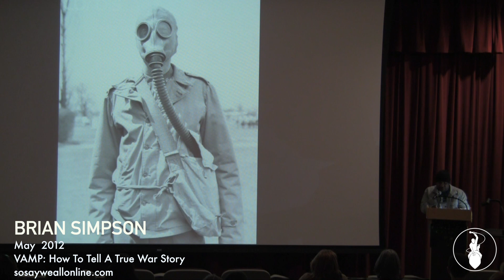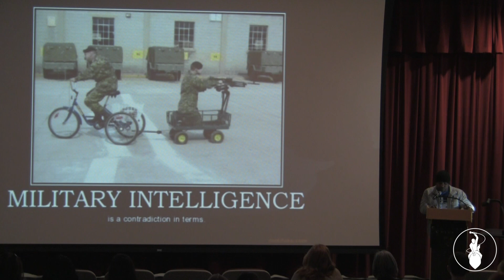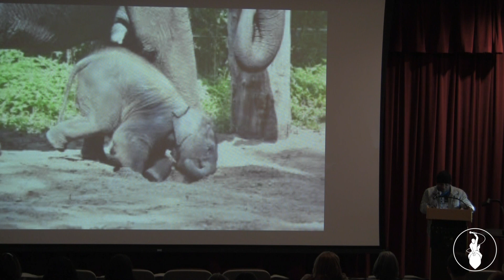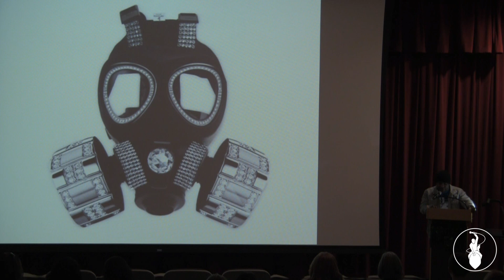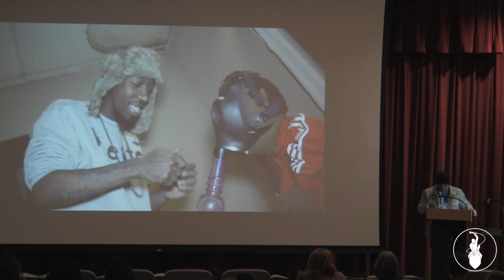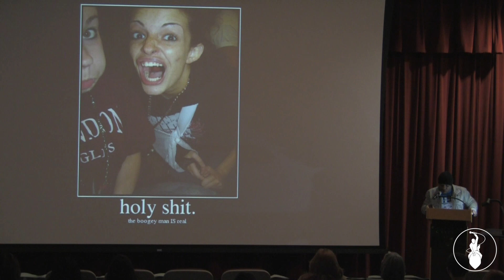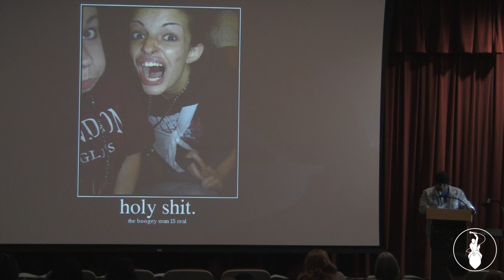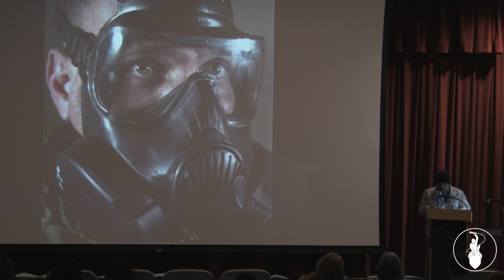Brian Simpson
Performances from the May 2012 Storytelling Showcase "How To Tell A True War Story". Recorded at Grossmont College in San DIego, CA. So Say We All.